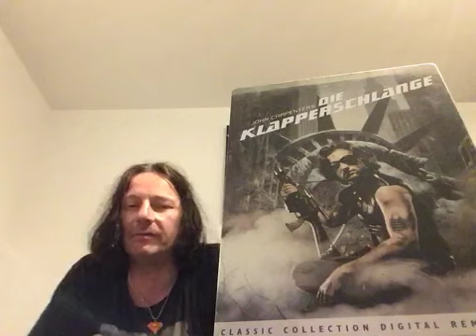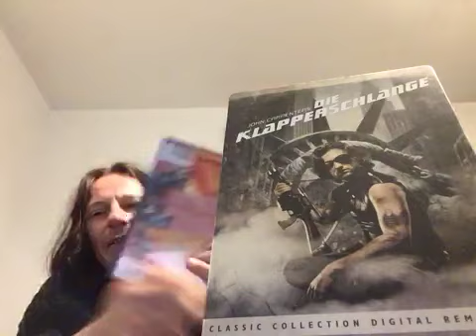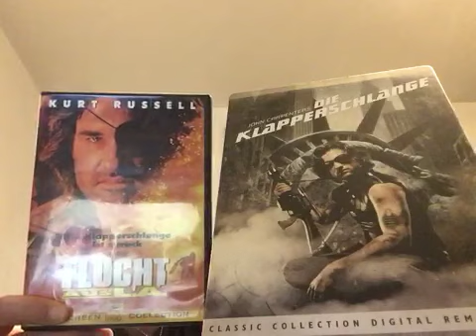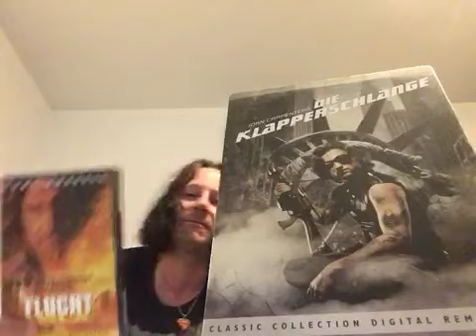295 - Die Klapperschlange - Snake Plissken - Kurt Russell - Escape from New York / L.A.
Nenn mich Snake 🤘🤘🤘